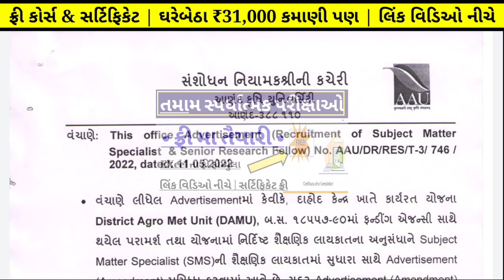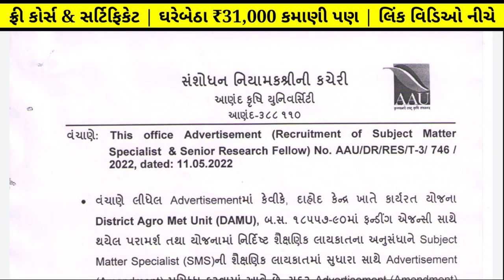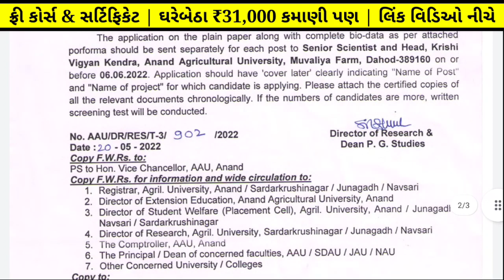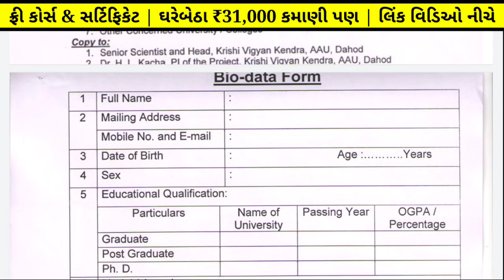Careers @ AAU - Gujarat Krushi University Recruitment 2022 | Gujarat Upcoming New Jobs Vacancy 2022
01:03 Jobs opening @ aau gujarat in 2022
02:00 gujarat upcoming jobs vacancy
03:01 anand agricultural university bharti 2022

Description -

AAU - anand agricultural university published notification for the jobs vacancy in gujarat 2022

aau jobs vacancy 2022
jobs openings @ aau in gujarat
gujarat krushi university Recruitment 2022

related searching -

gujarat upcoming government jobs
gujarat government jobs vacancy 2022
gujarat jobs Recruitment 2022
gujarat new government jobs
gujarat new jobs in 2022

✅️🙏🏻 ₹1500 નો  કોમ્પ્યુટર કોર્સ ફ્રી મા 👉 સરકારી નોકરીની તૈયારી કરતા ઉમેદવારો માટે એકદમ ખાસમ ખાસ 😇કોડ : EXCEL90
✅️ EXCEL ના ફોર્મ્યુલા સીખો બિલકુલ ફ્રી